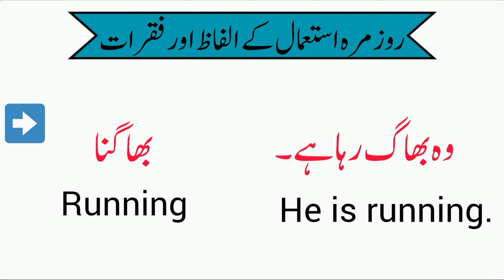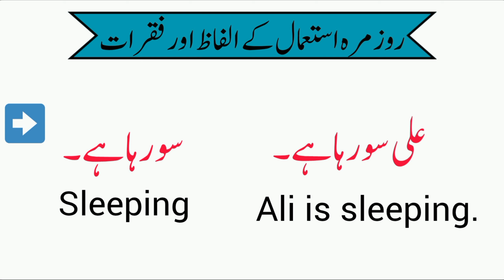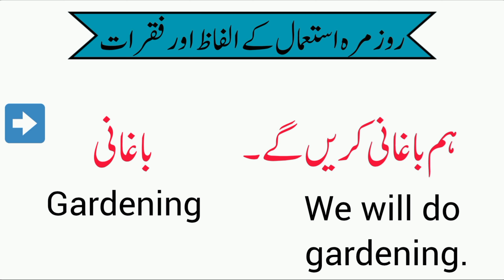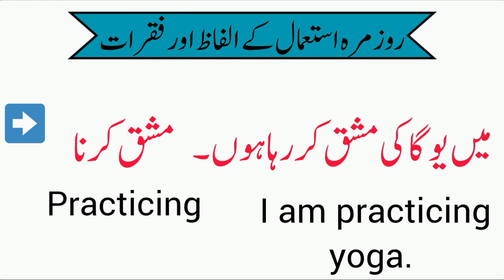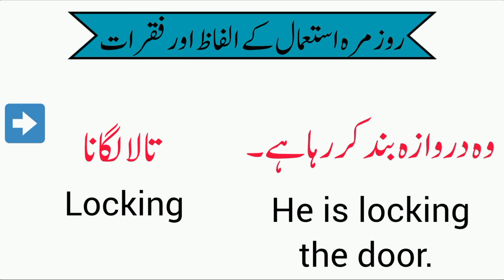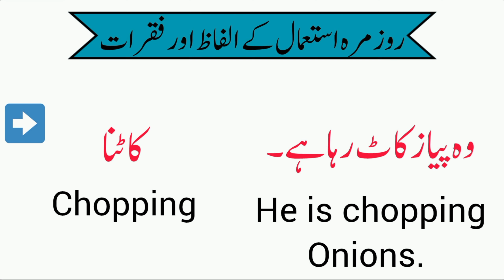English Vocabulary with Sentences Part # (22) | English to Urdu | Spoken English